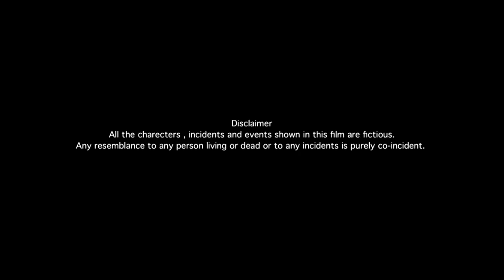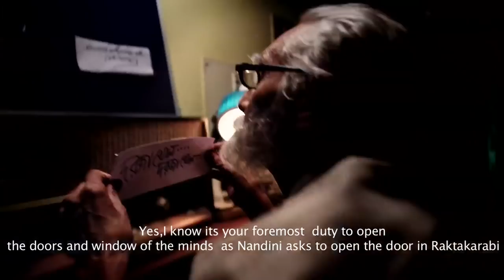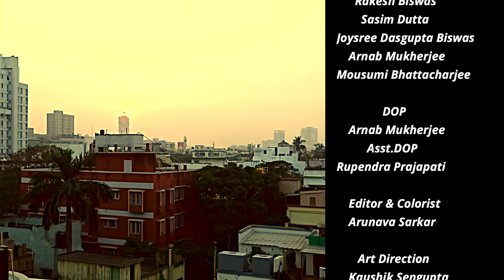Dahone Silence of love - film by Kaushik Sengupta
Dahone- Silence of Love
A flim by Kaushik Sengupta
Story,  Screenplay & Direction - Kaushik Sengupta
PRODUCED BY - Kumar
CAST:-
Haridas Chatterjee
Chitra Sen
Rajiv Bose
Payel  Sen
Aparna Sen
Jiban Kumar Chakraborty
Mahua Chakraborty
Srikanto Dasgupta
Jaba Mukul Dasgupta
Partha Sarathi Banerjee
Bibhas Sur
Madhumita Dasgupta
Adrika Dasgupta
Chiranjit Chakraborty..
Sangita Putatunda
Soumya Mukherjee
Pritha Guha
Abhishek Mitra
Payel Acharya Mitra
Rakesh Biswas
Sasim Dutta
Joysree Dasgupta Biswas
Arnab Mukherjee
Mousumi Bhattacharjee

DOP - Arnab Mukherjee
ASST DOP - Rupendra Prajapati
ART DIRECTION--Joysree Dasgupta Biswas &  Kaushik Sengupta
EDIT & COLOURIST - Arunava
MAKEUP - RAKESH BISWAS
COSTUME- Joysree Dasgupta Biswas
LIGHT - Rahul Das,  Suman Das &  Bimal Das
MUSIC DIRECTOR -Kaustav Sen Barat
MUSICIAN- Bappa Chatterjee
SINGER - Kaustav Sen Barat
SOUND - Subankar Mondal

PRODUCTION CONTROLLER- Joysree Dasgupta Biswas
ASST PRODUCTION CONTROLLER- Dipak Hajra & Amarnath

Thanks & Acknowledgement
Frame two Frame
Ajay Guha
Partha Pratim Banerjee
Raga Music
Prem Kumar Gupta
Mitadru Dasgupta
Bijit Biswas
Sukumar Niwas
Jagat Tea Stall
The Grill Club
Gourab Garden